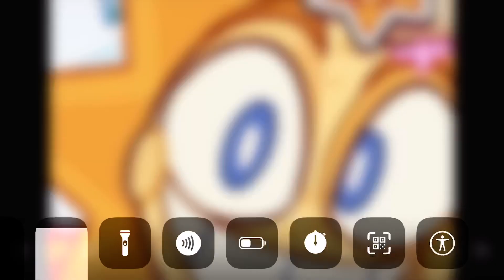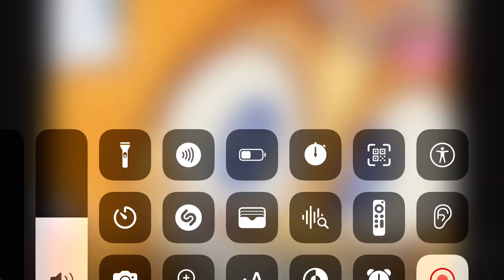March 13, 2022